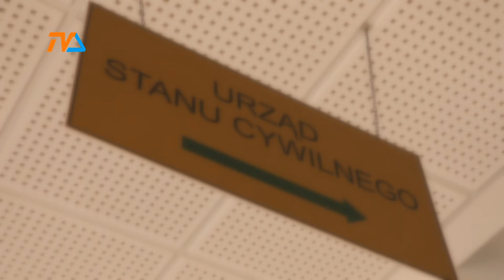Zuzia i Olek. |TVSUWAŁKI